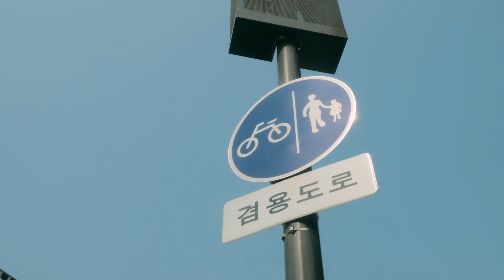FX30 Daylight Test Footage I Streets of Seoul , Gwanghwamun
Camera : SONY FX30
Lens : SONY E PZ 10-20mm F4 G
Camera setting : Cine EI Base ISO800